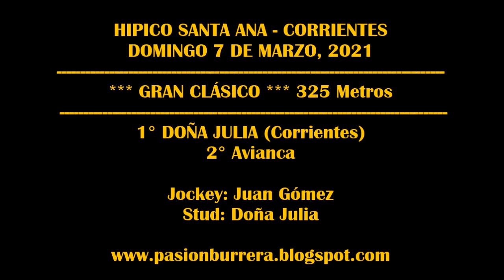DOÑA JULIA, Hipico Santa Ana (07-03-2021)